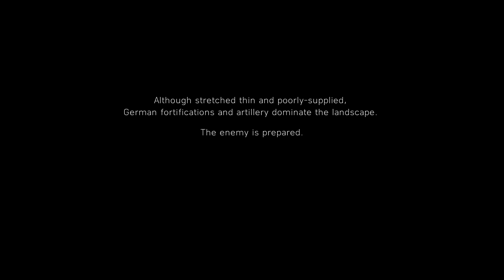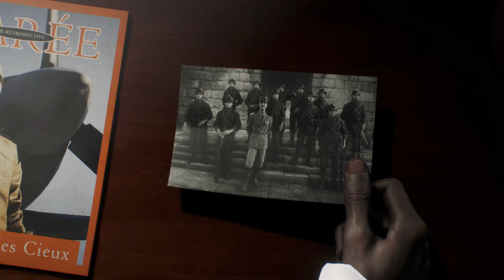Battlefield V Walkthrough - Omitted history [EP8|Act3Part1]